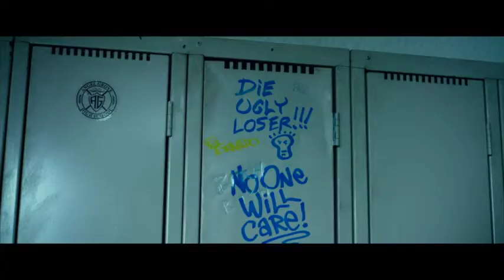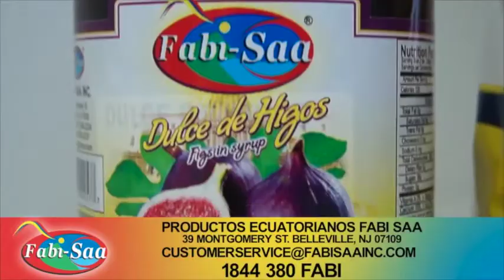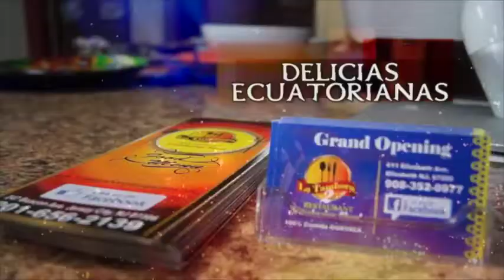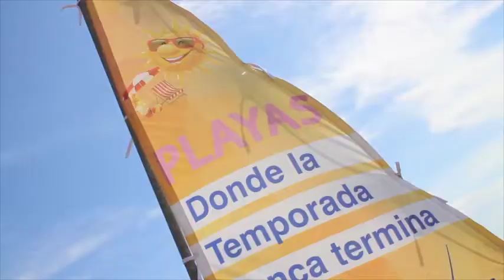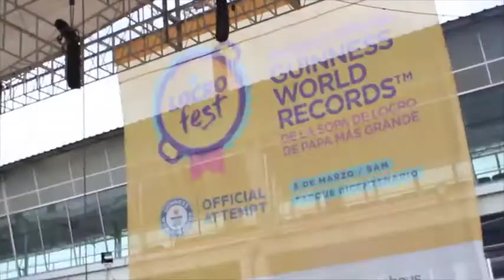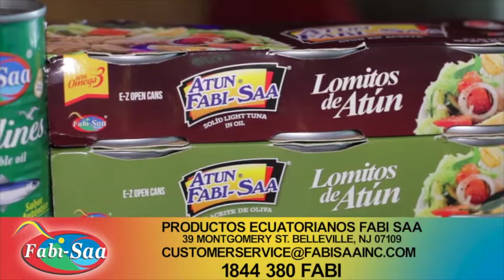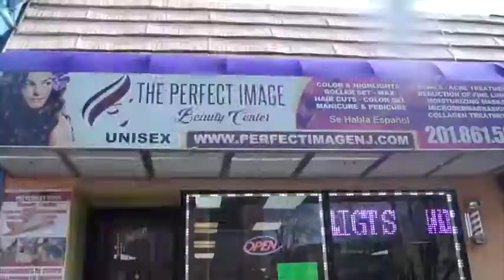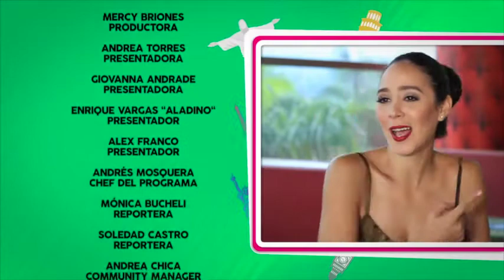DESDE CASA PROGRAMA #8 NT (18 MARZO 2017)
PROGRAMA: DESDE CASA
SEÑAL: ECUAVISA INTERNACIONAL
PRODUCTORA: MBM PRODUCCIONES
DIRECTOR: BOLIVAR RODRIGUEZ
PRODUCTORA: MERCY BRIONES

DESDE EL RESTAURANTE “PIOLA“ EN GUAYAQUIL - ECUADOR

CONTENIDO: ENTREVISTA EXCLUSIVA CON EL COMEDIANTE COLOMBIANO PITER ALBEIRO, ENTREVISTA EXCLUSIVA CON LOS PERSONAJES DEL AVANT PREMIER DE LOS POWER RANGERS (ZACK Y BILLY), DESDE QUITO CONOCEREMOS EL LOCRO MAS GRANDE DEL MUNDO, TIPS DE BELLEZA JUNTO A UNIKA Y MAS SORPRESAS.